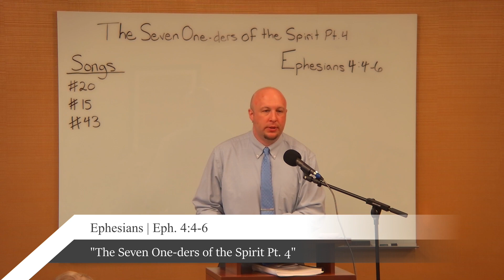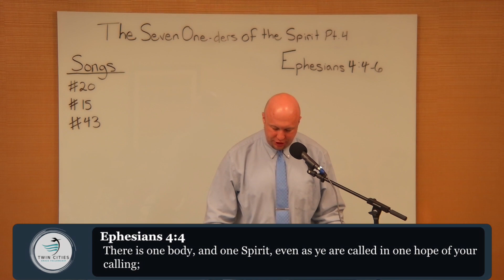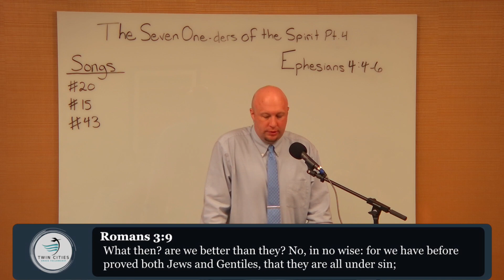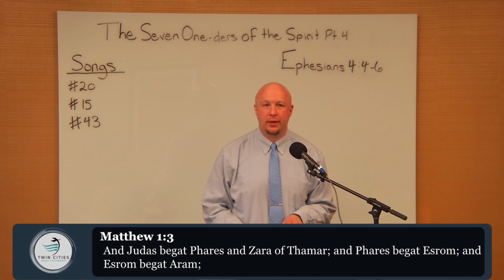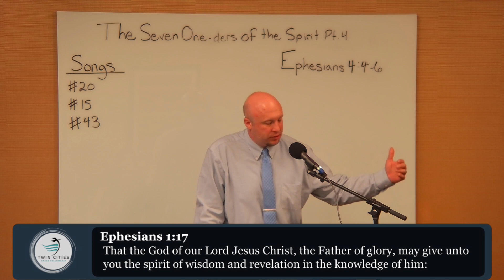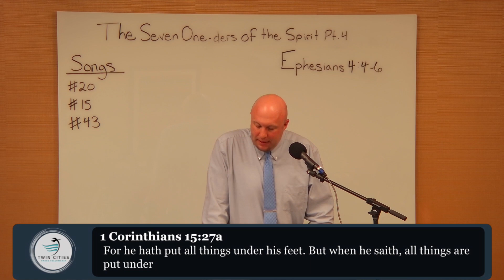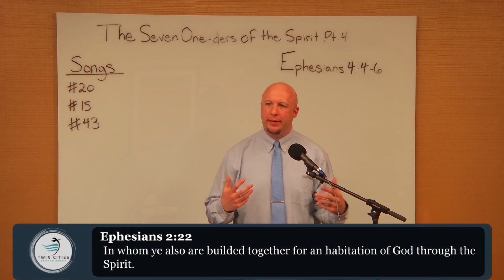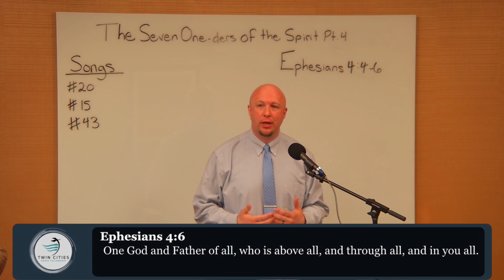96 The Seven One-ders of the Spirit Pt 4 - Ephesians 4:4-6 (4-7-2024)